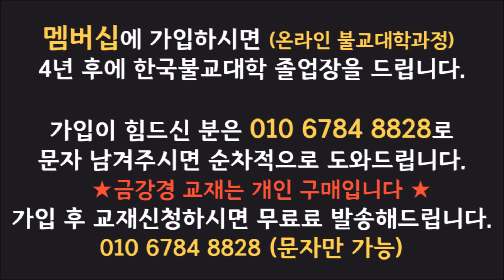[불교] 우학스님 생활법문 (자식, 손자손녀를 잘 키우려면)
자식, 손자, 손녀를 잘 키우려면 이렇게 하라.

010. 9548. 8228 (주소, 이름, 생년월일, 소원) 문자 접수가능